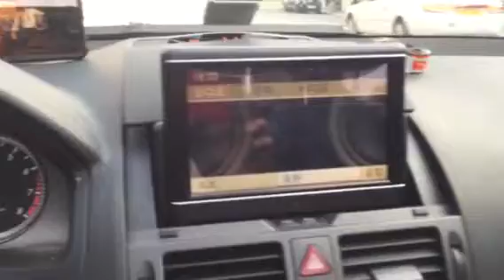벤츠 C200 2010년식+하이-파이 블루투스 정착하기.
Since 1986
Car HiFi  AUTOsound21

벤츠 C200 2010년식+옥스개조& Hi-Fi SOUND
음질전용 블루투스
(34만원)장착 동영상 입니다.

음질전용 블루투스는 장착하신 고객분마다
블루투스 음질이 이렇게 좋을수 있냐고,
그리고 스마트폰 이어폰 단자를 직결로 사용
하는 것보다 음질이 좋습니다.

장착하신 고객분들은 벤츠나 아우디,BMW,포르쉐 2016년식 순정 블루투스 보다도 음질이 좋다고 하십니다.

•••장착은 40분•••
•••30년 장착 경력+카오디오 인스톨러
16년 경력의 실장+15년 경력의 인스톨러로 샾 운영도 해본 전문가가 장착 합니다.
•••벤츠,아우디,폭스바겐,BMW,포르쉐,
벤틀리,제규어,랜드로버,마세라티,볼보,
혼다,인피니티,렉서스,크라이슬러 등
어떤 차량이라도 옥스 작업이 가능합니다.

Since 1986
Car HiFi. AUTOsound21